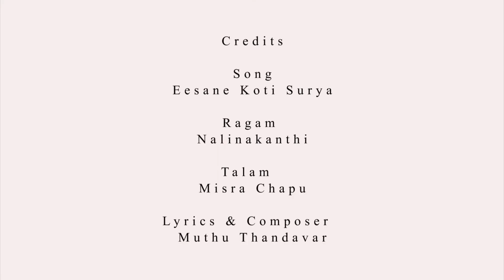Eesane koti surya | Nalinakanthi | Muthu Thandavar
***Eesane koti surya***

Ragam: Nalinakanthi
Janyam of 27th mela Sarasangi
Aa:S G3 R2 M1 P N3 S
Av: S N3 P M1 G3 R2 S

Talam: Chapu
Composer: Muthu Thandavar

Pallavi
Eesane koti surya prakashane kanaka sabhai

Anupallavi
Vasane ananda natarajane

Charanam
Ninaiyen unai yedhum punaiyen shiva gangaiyinanaiyen kodiya theevinaiyenuyyave aalaai
Thudhiyenna vananga vanjamathiyenenralum sabhapathiye nambinen shivagathiye thandhennai aalai

I sincerely thank all my reverent Gurus who has taught and inspired me to learn music continuously.

My humble pranams to:
Smt. Padmavathy Ananthagopalan
Smt. Ranjani Chandar
Smt. Gayathri Girish
Smt. Revathi Sridharan